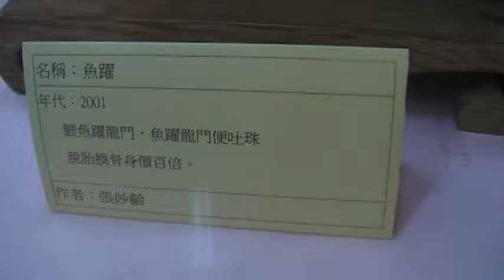魚躍 石雕 張妙齡 地球村 Arts104 古玩古董 玉而富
魚躍 石雕 張妙齡

(藝術品)